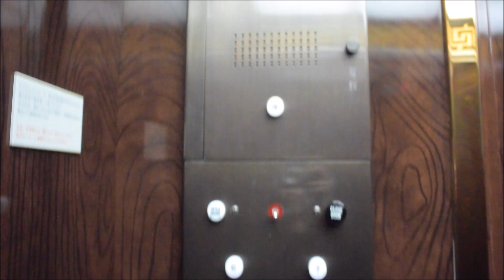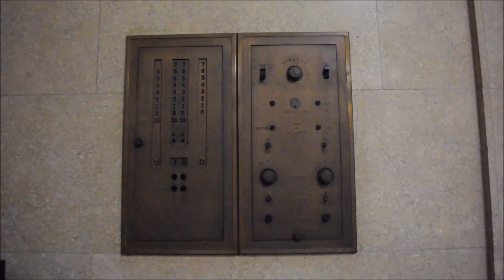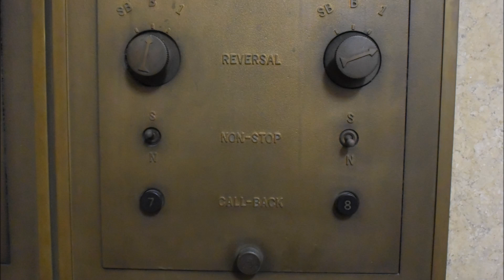【超レトロ・1934年竣工】明治生命館の古いエレベーター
1934年(昭和9年)竣工の建物にある古いエレベーターです
メーカーはOTIS製です
元は手動運転で、昭和40年代に自動運転化されその際にボタンなども変えられていると思いますがそれでもかなりレトロで貴重です
乗り場付近には手動運転時代の運転盤も残されていて一見の価値アリです
また、アナウンスも後付けされています